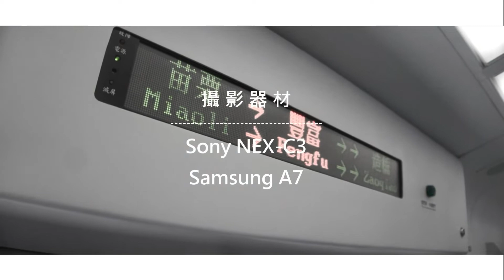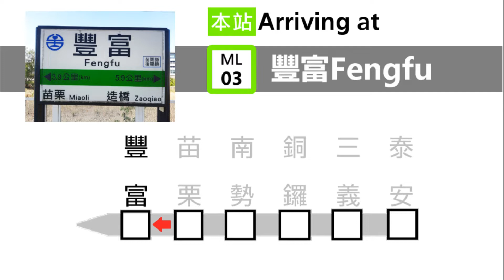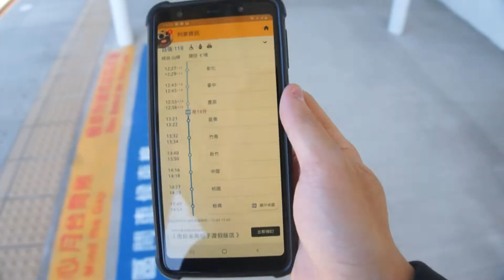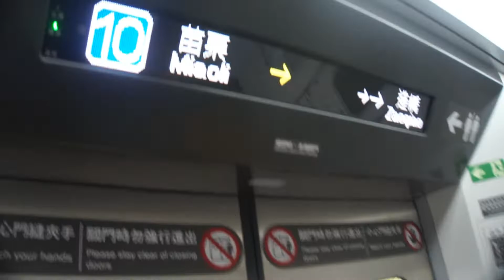【因為高鐵而遷移並升等的小站】豐富車站列車記錄(等級:簡易站)車站列車記錄 EP.81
2021/12/4拍攝
本集拍攝列車&時間軸
0:00 片頭
2:12 2174次往瑞芳EMU800區間車
3:18 2183次往嘉義EMU700區間車
5:10 1208次往基隆EMU900區間車
7:05 123次往屏東E1000自強號
7:44 118次往七堵E1000自強號
8:10 1169次往苗栗EMU900區間車
9:49 2184次往基隆EMU800區間車
11:25 271次往彰化TEMU2000普悠瑪號
11:45 1218次往基隆EMU900區間車
12:40 結尾
13:06 下集預告
13:34 END
大家好，我是Timmy。我想要透過影片，帶大家進入全台不同的車站，目前拍攝的區域集中在北部，有機會的話也會到不同地方去拍，歡迎各位鐵粉收看我的影片
頻道&直播聊天室規則：
1.本頻道影片皆有版權，如有需要使用本頻道影片，請至留言區告知我
2.本頻道影片標題格式嚴禁模仿，也許你們可以想出更好的名稱，何必抄我的
4.禁止在留言區說「我很喜歡你的頻道喔」等類似罐頭留言，這種留言對我來說我會覺得很反感
5.※禁止在留言區發表仇恨及引戰留言，違反者一律封鎖處理
6.※禁止留廢言，搶頭香也算
7.以前的舊片你們可以回去看，看完再問我說可不可以拍○○站
8.※本頻道嚴禁談論政治話題，台主的立場很純潔
9.直播時可就當時主題留言聊天
10.禁止吵架，吵架者各BAN300秒
管理員規則：
1.在聊天室如有遇到上述加註※符號違法情節，視情況永BAN或暫停留言300秒
2.禁止因私人恩怨進行永BAN
3.禁止自行與觀眾發生爭執
以上規則如有違反，將永久解除管理員職位